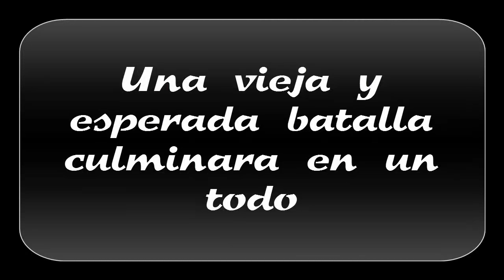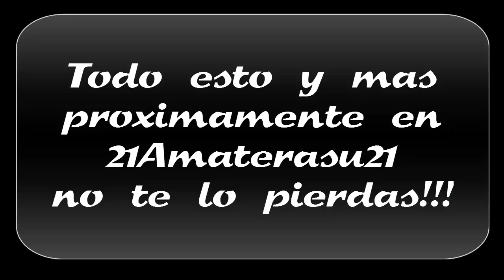Teaser Naruto UNStorm4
Hola mis amigos! algo gigante se aproxima! espero nos veamos luegos, los extraño :3